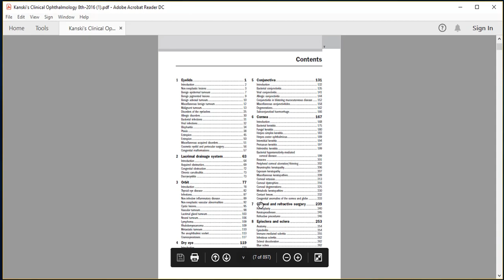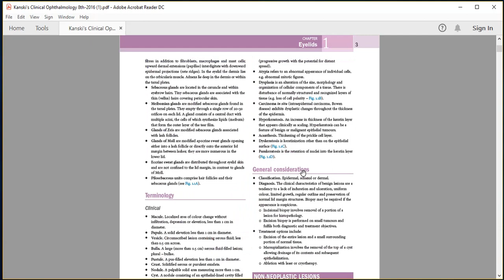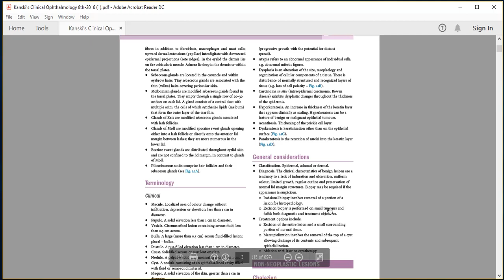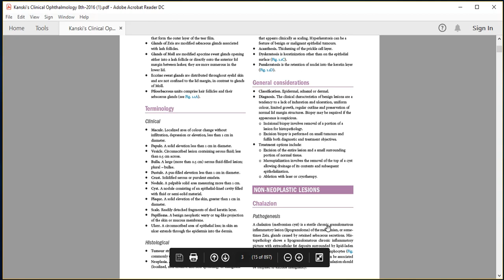Kanski made easy - Lid 1